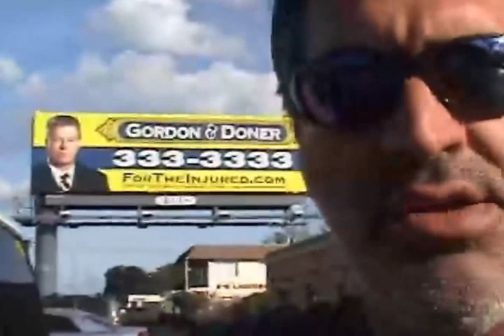STOP GETTING JERKED AROUND! .....YO!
CALL .TREE, TREE, TREE,- TREE,TREE,TREE, TREE!